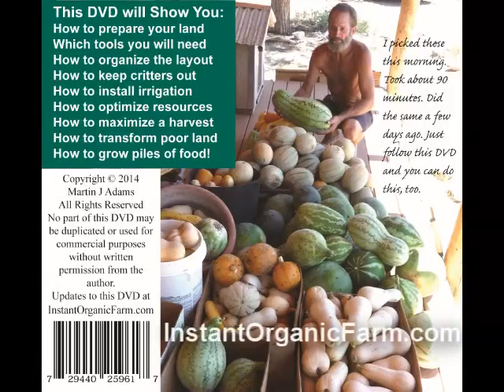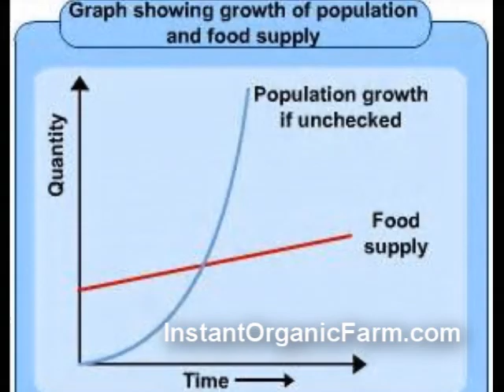Organic Farming on Poor Soil DVD - Solution to Food Crisis Global Hunger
Sustainable organic farming and gardening for preppers and survival food. NEW DVD takes you step by step through the creation of an organic farm or garden, no matter how poor your soil is, in as little as one day. Become self-sufficient by growing your own food. Learn how to turn marginal land into an organic farm. Preppers, learn how to grow food in a crisis, for survival and sharing. This NEW DVD could help solve our global food shortage.